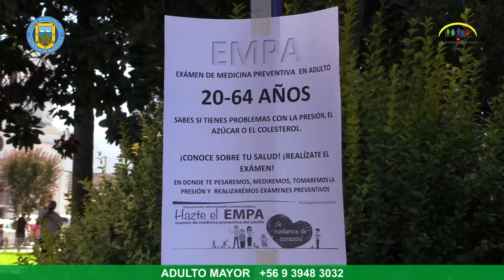GRAN INTERÉS DE VECINOS ANTE JORNADA DE AUTOCUIDADO DESARROLLADA EN LA PLAZA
Profesionales del Programa VIH/ITS del Cesfam, acompañadas de sus pares del Programa Mujer, Sexualidad y Maternidad de la Municipalidad, desarrollaron este lunes 4, con gran interés del público, una nueva jornada de autocuidado en la plaza de armas.

En la oportunidad, las personas pudieron someterse al test rápido de VIH, efectuarse el examen EMPA de medicina preventiva del adulto, solicitar hora para PAP en Cesfam y para mamografía. Además, se entregó información preventiva sobre VIH, infecciones de transmisión sexual (ITS) y sobre cáncer de cuello uterino.

La matrona encargada del Programa VIH/ITS, Ditsa Cáceres, destacó la buena recepción de los vecinos e invitó a la comunidad a estar atentos a las redes sociales del Departamento de Salud y de la municipalidad, para informarse de un nuevo operativo.

Por su parte, la encargada del programa municipal, Valentina Silva, manifestó su satisfacción por sumarse a esta actividad con la entrega de preservativos masculinos y femeninos, porta preservativos y la copa menstrual, así como material informativo y llamó a las mujeres a contactarse con su programa el 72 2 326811.